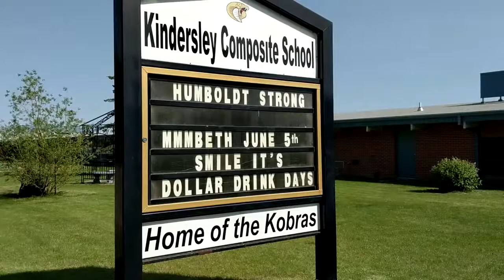Tim Horton's Coffee Break - Weeks 1 & 2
This time we visit a high school, body shop and salon!